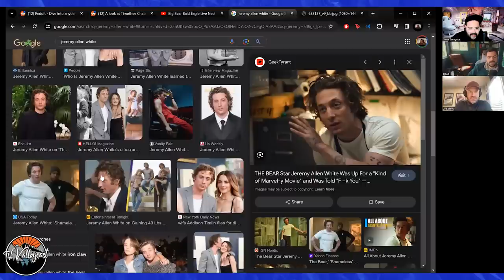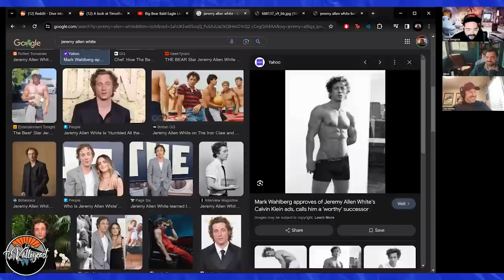A Wildly Inappropriate Analysis of Hollywood's Newest Stars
If you're like us, you are probably very opinionated on Hollywood's new batch of stars. Where did they come from? Do we like them? One of them is made out of bones! Please enjoy this episode with Steve Zaragoza, Elliott Morgan, and Jesus Bereta.

Look out for ol' Twinky McBoneface!